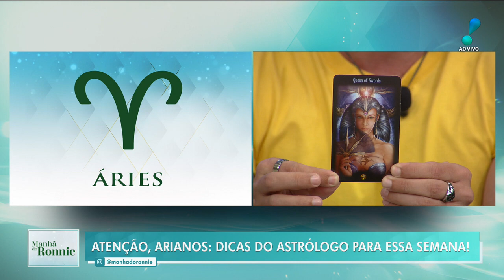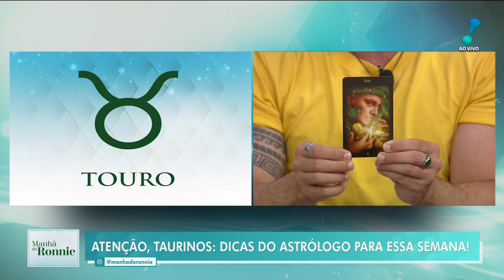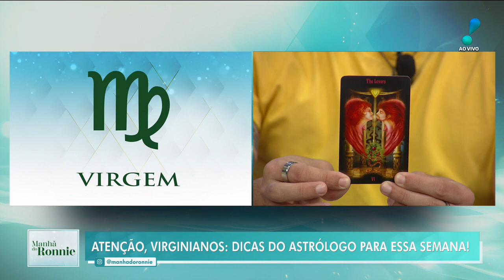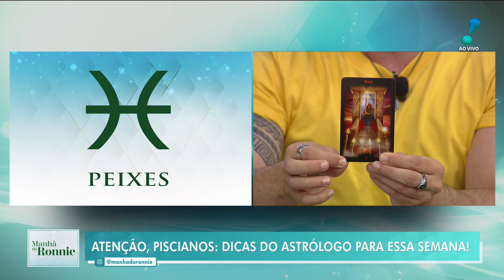É hora de fazer coisa novas! Astrólogo faz horóscopo semanal de cada signo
Mais uma semana começou nesta segunda-feira (23) e o ‘Manhã do Ronnie’ já trouxe o horóscopo semanal de cada signo. Veja!